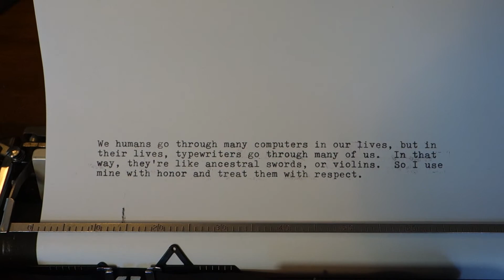Royal ultraportable typewriter (circa 1970) demonstration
This machine was a slightly upscale variant of the ubiquitous Royal Mercury, built by Silver-Seiko of Japan. It has an added tabulation feature, but as far as I can tell, is otherwise identical to the Mercury.